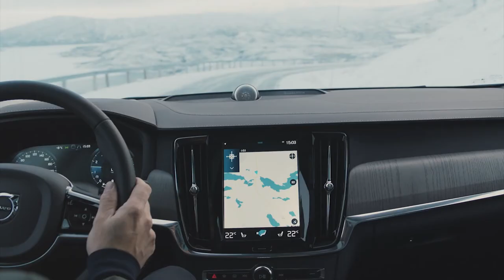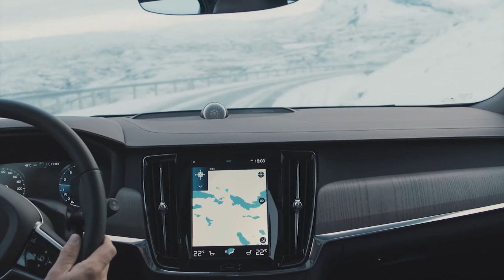NEW 2022 VOLVO V90 CROSS COUNTRY | NICE FAMILY CAR | INTERIOR & EXTERIOR + MOUNTAIN-SNOW DRIVING